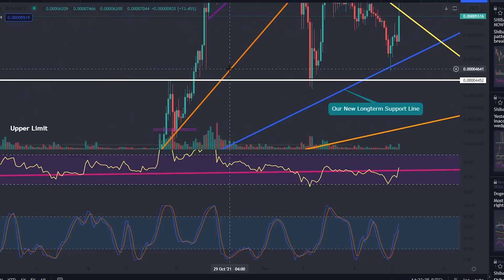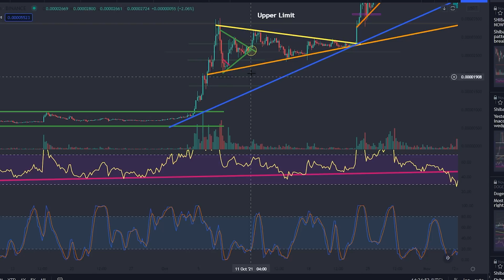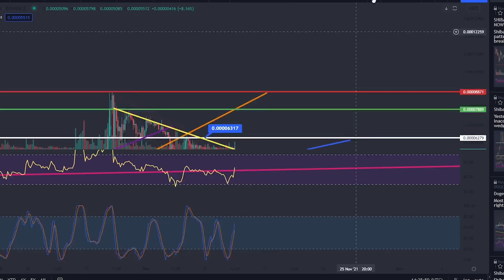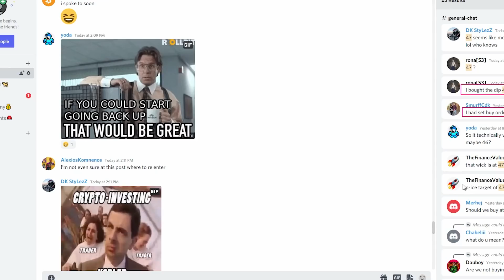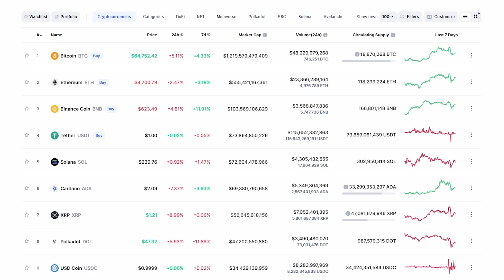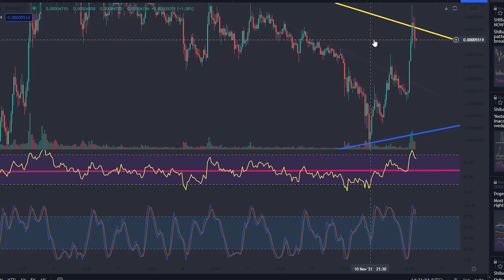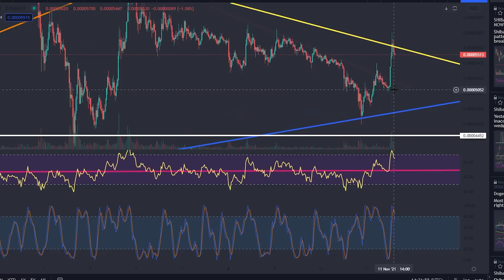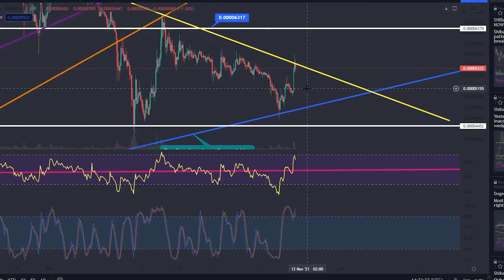SHIBA INU IS RIGHT ON SCHEDULE! (MAJOR SHIBA INU PRICE PREDICTION!)